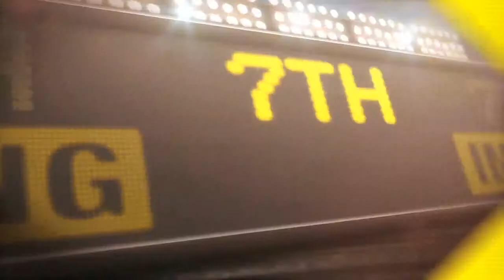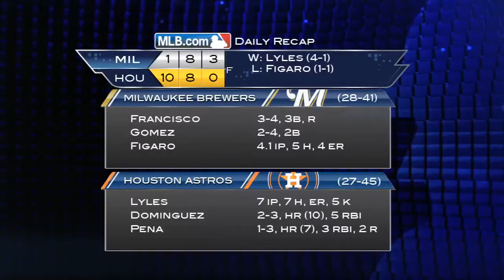6/18/13 CG: MIL@HOU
6/18/13 Condensed Game: MIL@HOU